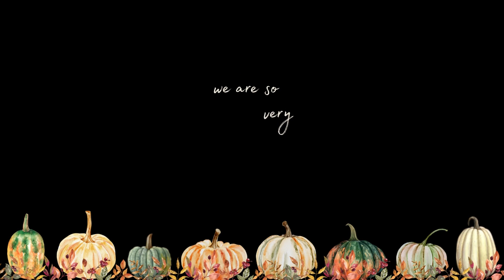Payne Trucking Thanksgiving Potluck